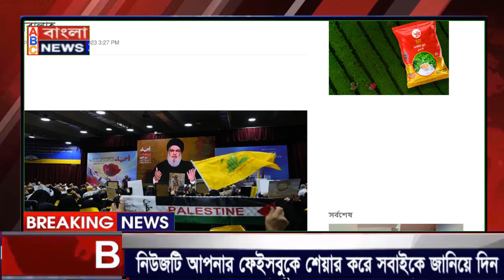আন্তর্জাতিক সংবাদ Today 14 NOV 2023, World News ! international news Bangla news